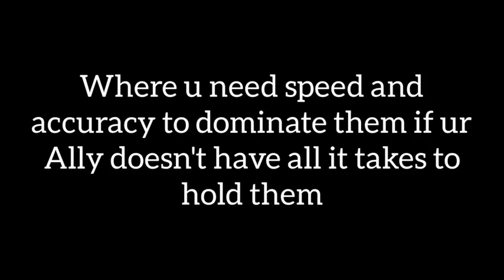WAR ZONE: Resistance VS Confederation (BRUTAL MATCH)